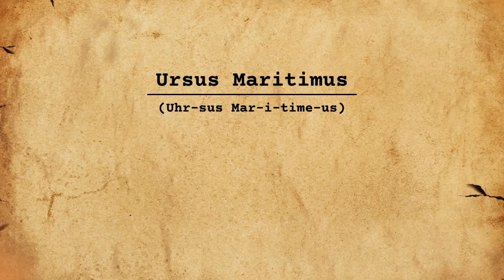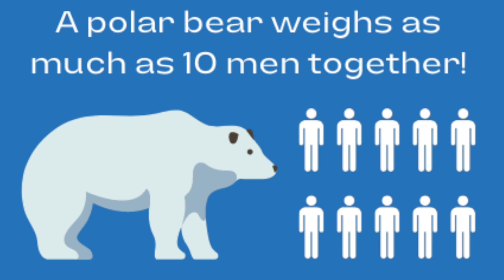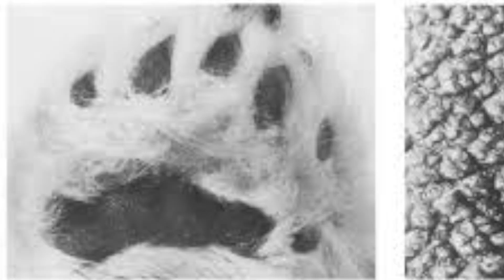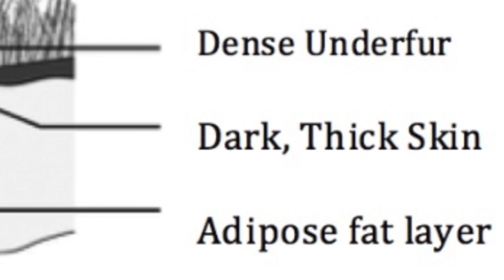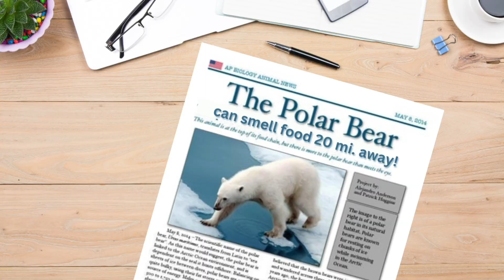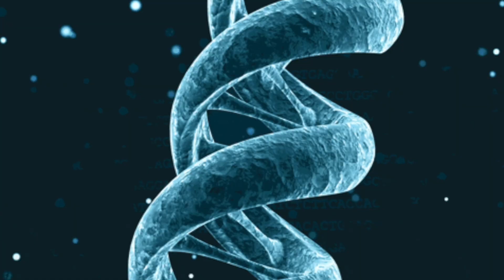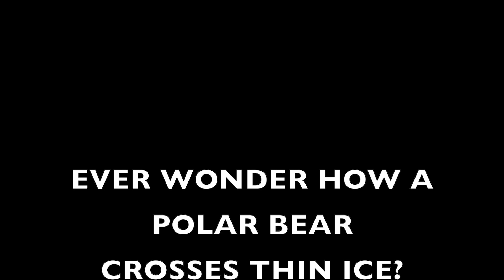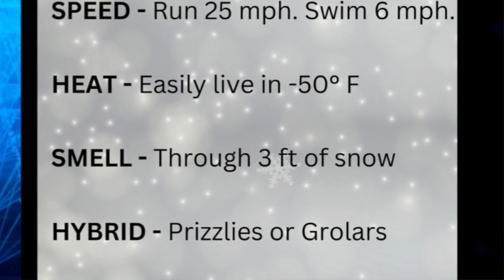What’s A Grolar? | Polar Bear Facts | Laf Pack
Polar bears are the only species of bear to be considered marine mammals. And although their Latin name is Ursus Maritimus meaning ‘Sea Bear’ they also are thought to be the largest carnivores that live on land.

Have you ever wondered:
How big is a polar bear?
Where do polar bears live?
Do polar bears attack people?
Will a polar bear eat you?
How strong is a polar bear?
How fast is a polar bear?
Can polar bears swim?
Do polar bears hibernate?

Find out all this and way by hitting play!

Chapters:

00:22 - Polar Bears are marine mammals

00:35 - Largest carnivore

00:48 - Where do polar bears live?

00:56 - Largest polar bear on record

01:44 - Hibernation

01:56 - What do polar bears eat?

02:03 - Are polar bears cannibals?

02:44 - How big are polar bears?

03:27 - Polar bear claws

03:30 - Polar bear bite force

03:55 - How fast are polar bears?

04:01 - Polar bear running speed

04:08 - Why don't polar bears slip on ice?

04:29 - How fast can polar bears swim?

05:12 - How do polar bears stay warm?

05:26 - Polar bear skin color

06:03 - How far can polar bears smell?

06:49 - Polar bears hunting style

07:18 - Grolar bear

07:28 - Pizzly bear

08:32 - How polar bears go over thin ice

08:48 - Do polar bears attack people?

09:24 - Next time on Laf Pack